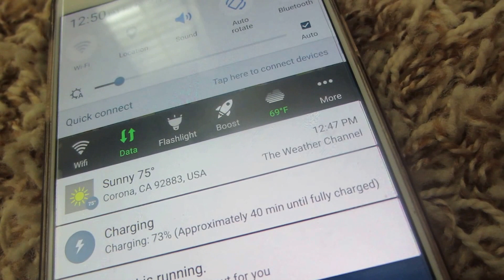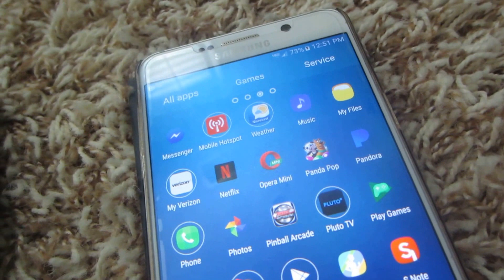charge your phone the right way with a battery pack charger....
this video falls in between the nyko battery video yesterday, here i talk to you . and i show you the charging of my android phone, and i even tell you where i bought the battery pack at.